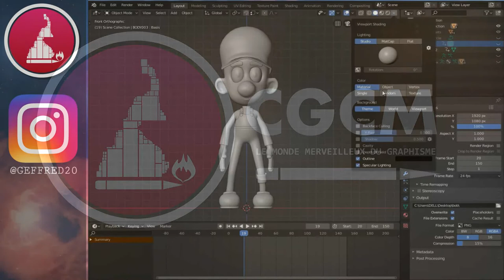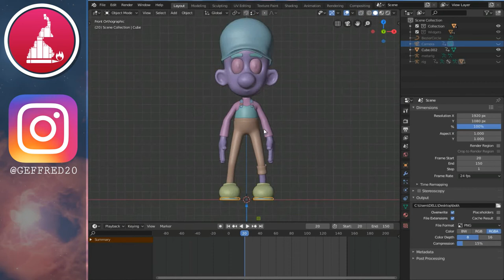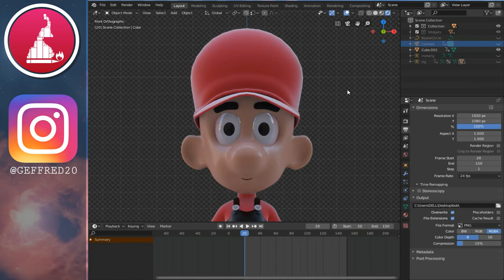BLENDER 3D CARTOON CHARACTER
personnage cartoon